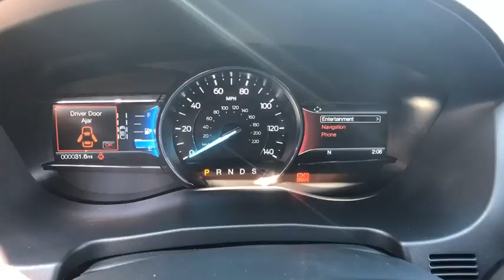2018 FORD EXPLORER Redding, Eureka, Red Bluff, Northern California, Sacramento, CA 18F918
WHITE PLATINUM MET TRI-CO New 2018 FORD EXPLORER available in Redding, California at Crown Motors Redding. Servicing the Eureka, Red Bluff, Northern California, Sacramento, CA area.
2018 FORD EXPLORER  - Stock#: 18F918 - VIN#: 1FM5K7FH4JGC73503